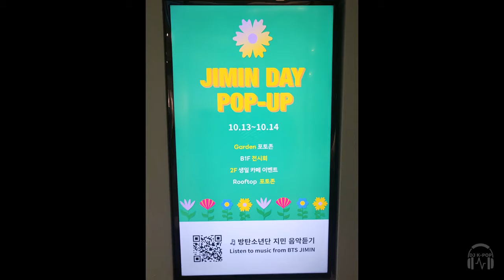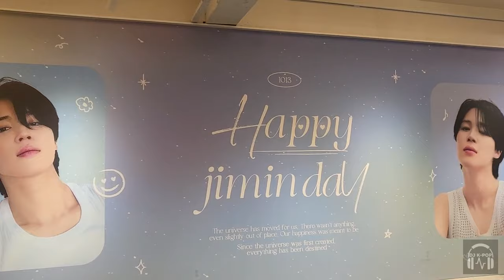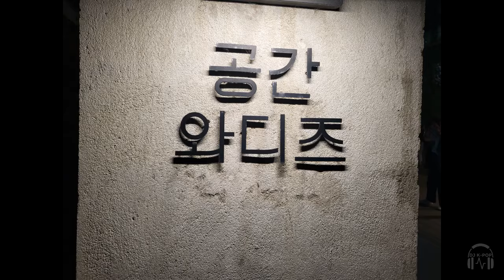[ BTS ] 2023 JIMIN DAY IN KOREA - WADIZ